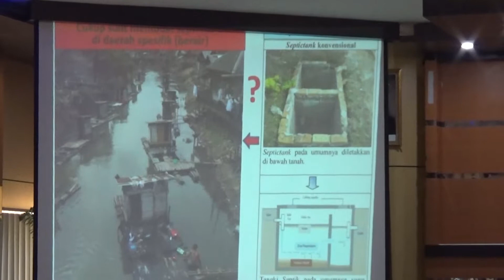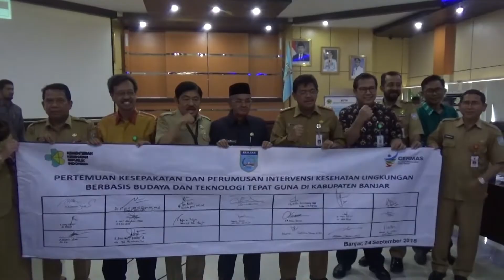(240918TV) Rapat Koordinasi Mingguan SKPD Lingkup Pemkab Banjar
Rapat Koordinasi Mingguan SKPD Lingkup Pemkab Banjar